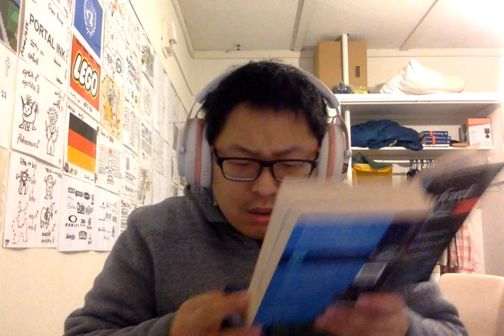Oxford Dictionary of Electronics and Electrical Engineering Part 1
An Audio Reading